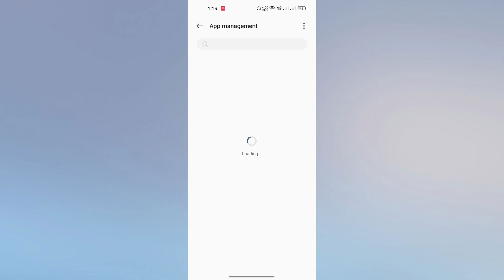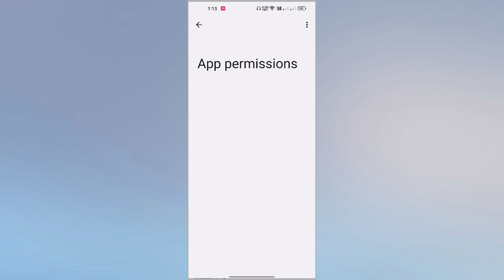OPPO Reno 8T 5G Camera Open Nahi Ho Raha hai | Chal Nahi Raha hai Problem solve